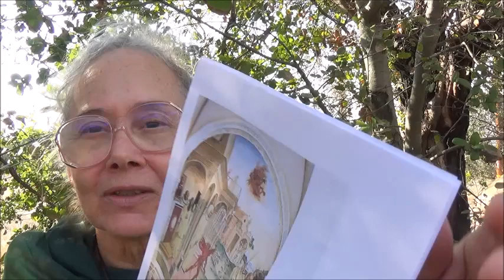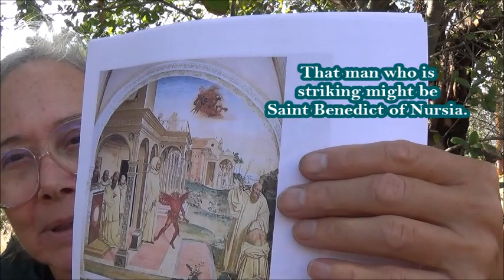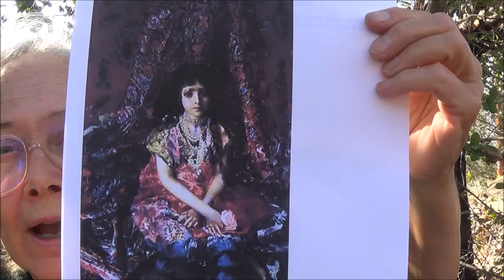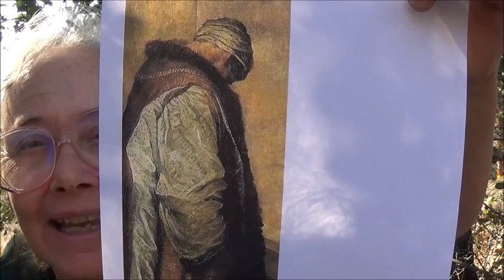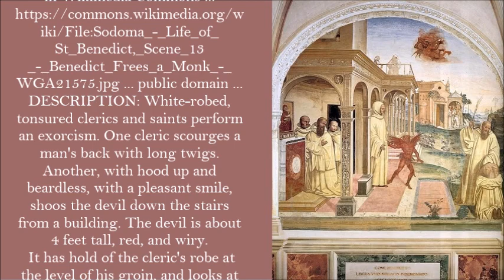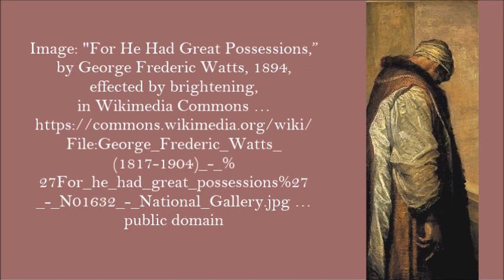Satan's Powers: 3. What Are Devils? . by Alice B. Clagett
Full Title: "Satan's Powers and What to Do about Them: 3. What Are Devils?" . by Alice B. Clagett
Blog written and published on 10 October 2013; updated with images, text and videos in October and November 2021; video filmed on 30 October 2021 and published on 3 November 2021